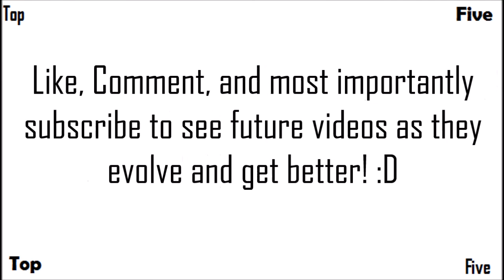New Intro and Outro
The new intro/outro which will appear on EVERY video on my channel! :D

Got an Idea for a video or Top Five?

-  Favourite!

Comment '' if you're reading this! ;D